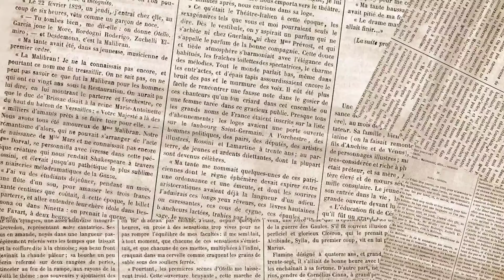ร้านปะยางรถ.ยางรั่ว.ตะปูเกียว